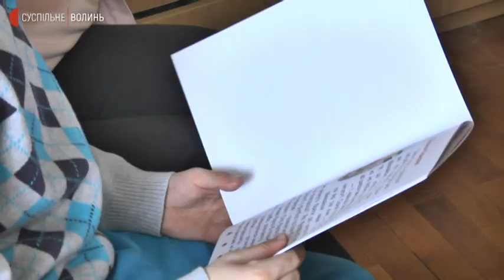В будинок, який стояв пусткою, заселили три родини переселенців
В один з будинків у селі Зміїнець Луцького району заселили три родини переселенців, які приїхали на Волинь з регіонів, де ведуться бойові дії, – розповіла Суспільному Наталія Ткачук, яка опікується родинами.
До цього двоповерховий будинок шість років стояв пусткою. Будівлю викупила одна з приватних фірм, щоб надати житло тим, хто цього потребує.